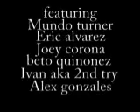we put in work!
mundo turner, joey corona, erik alvarez, beto quinonez, ivan aka 2nd try, and alex gonzales put in work.